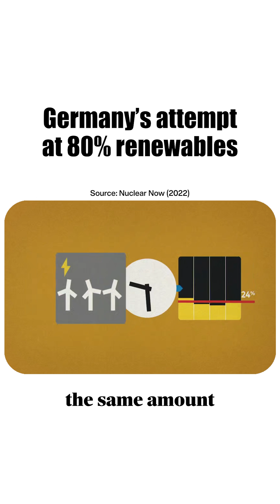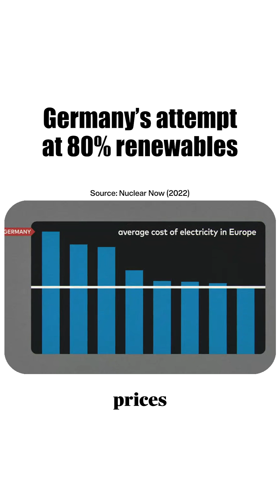Germany's renewables experience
Germany imports nuclear energy from France. Of the world's 20 largest economies, Australia is the only one not to be using or moving towards nuclear energy.